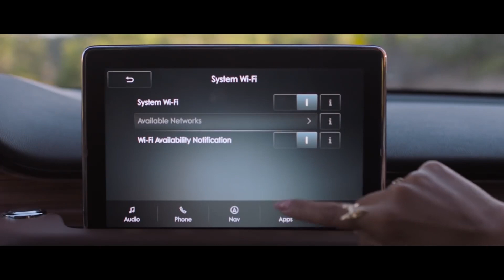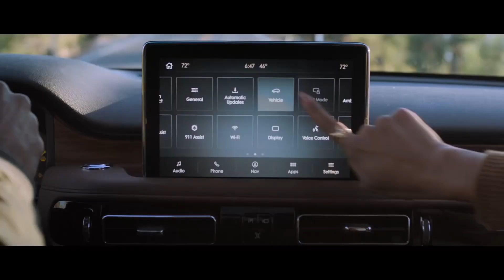NEW 2020 - Lincoln Aviator (Official video) - Best SUV Ever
Introducing the all-new 2020 Lincoln Aviator. Blending intuitive features with impressive performance and dynamic design, the Lincoln Aviator and Aviator Grand Touring with advanced electrified hybrid technology are giving rise to an entirely new kind of midsize premium luxury SUV.

Owners enjoy an effortless drive from start to finish with features like Lincoln Phone As A Key and Lincoln Co-Pilot360™ Plus. With three rows and a rear-wheel drive platform, the Lincoln Aviator creates an unparalleled ride experience for up to seven people.

We are sad to report that the 2020 Lincoln Aviator is not the flying car we’ve been promised for the better part of a century. The Aviator is stuck to the earth just like you and me. Metaphorically, though, this 4900-pound leather-and-wood-trimmed box has the wings to help lift Lincoln out of what a few short years ago looked like an unrecoverable nosedive.

There’s an American bulk to the Aviator’s proportions and enough width in the cabin that at least a few buyers will believe they’re driving the larger Navigator. The 400-hp twin-turbo V-6 is eager to run hard. Just as
important, the Aviator has the looks of a proper luxury vehicle.

That last factor marks a big change over the Aviator’s front-drive-based predecessor, the homely and hunched MKT. The Aviator buries the MKT’s ancient bones and moves to a new architecture that rotates the engine 90 degrees so that torque now flows to either the rear wheels or all four. Sharing this core componentry with the new Explorer, the Aviator is still very much a gilded Ford. Crucially, the visible and tangible similarities are few and insignificant enough not to matter.

The standard twin-turbo 3.0-liter V-6 is a powerful part of the Aviator’s appeal. Making 400 horsepower and 415 lb-ft of torque, the base engine outguns the competition's—in many cases by more than 50 horses. The engine operates silently enough to be forgotten at cruising speeds. With a poke of the accelerator, the V-6 roars to attention and rockets the Aviator down the road. Ford’s 10-speed automatic transmission continues to improve with every new application, including this one. In the Aviator, the transmission picks gears assertively yet executes shifts with a gentle smoothness.

In place of an optional V-8, Lincoln offers the blown V-6 paired with an electric motor and a 13.6-kWh lithium-ion battery. The $69,895 plug-in-hybrid model, known as the Aviator Grand Touring, makes 494 horsepower and 630 lb-ft but adds nearly 800 pounds to the scales. Cleverly, Lincoln hides the hefty battery pack beneath the body, leaving the underfloor cargo space and spare-tire well intact.

While the $52,195 base Aviator rides on steel coil springs and passive dampers, most buyers will end up with a more sophisticated suspension. Starting at $59,795, the mid-level Reserve trim with all-wheel drive comes standard with adaptive dampers. The Dynamic Handling package pairs those electronically controlled dampers with a camera that looks 50 feet down the road to relax or tighten the dampers based on the topography of the pavement. That option also adds variable-ratio steering and air springs with more than three inches of travel between the egress and off-road positions.

The Aviator carried its mass gracefully through rolling Napa vineyards on our drive with the pothole-spotting, height-adjusting suspension. It stays nicely upright in corners and follows the driver’s intentions faithfully, although that precision may come at a cost. In the few spots where the pavement resembled sourdough crust, the body bounced and bobbled enough to make us wonder how the Aviator will ride back home on Michigan roads.

The Aviator’s equipment list is stuffed with driver-assistance and connectivity features just as you’d find in any other modern luxury vehicle. What sets the Lincoln apart is that the tech is unpretentious and easy to use. The piano-key gear selector, a no-gimmicks touchscreen, physical climate controls, and the ability to use your phone as a key create a luxury experience with no learning curve. Hedonic indulgences include Lincoln’s 30-way Perfect Position seats, a 28-speaker Revel Ultima sound system, and the megabucks Black Label cabin treatment. Unless you spring for that last one, several of the Aviator’s interior materials look and feel like nonluxury fare.

Behind the second row, Lincoln favors cargo room over passenger space. The thinly padded third row sits low to the floor and offers scant legroom. Sitting back there is barely more comfortable than squatting on a sack of rice, and squeezing between the C-pillar and the second-row captain’s chair (standard on all but the base model) is a challenge. But there’s plenty of room behind the third row for four kids’ backpacks, sports bags, and then some.